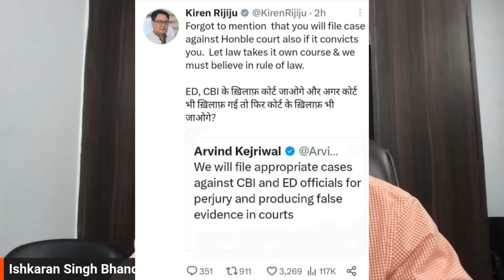Manish Sisodia क्या बोला? Arvind Kejriwal Latest! Law & Politics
The Ishkaran Singh Bhandari channel is focused on educating people about National Issues, Legal Knowledge, and the Application of Laws In Context With Ongoing Issues.